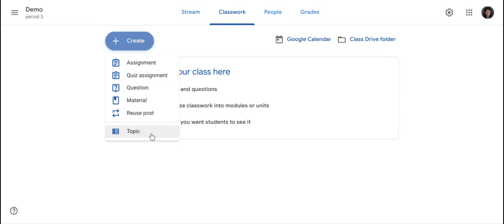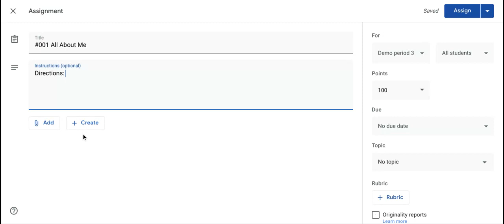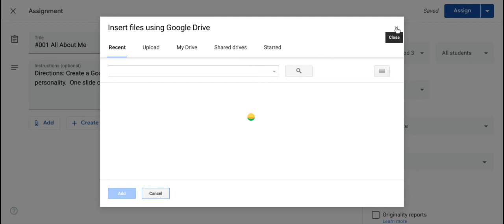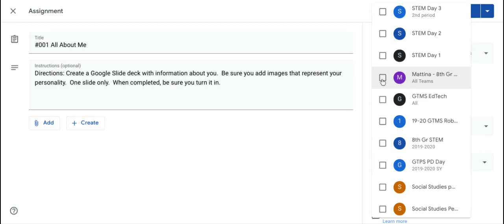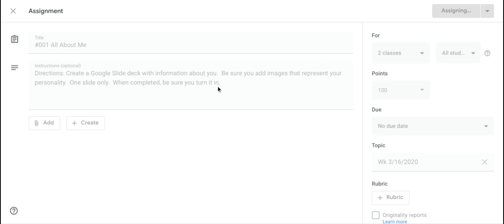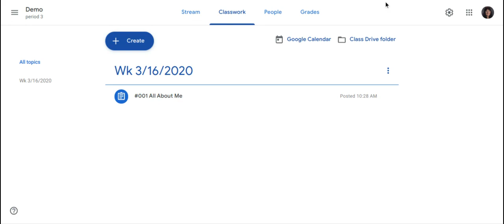How to Create an Assignment and Topic in Google Classroom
This screen cast will demonstrate how to create an assignment and topic in Google Classroom.